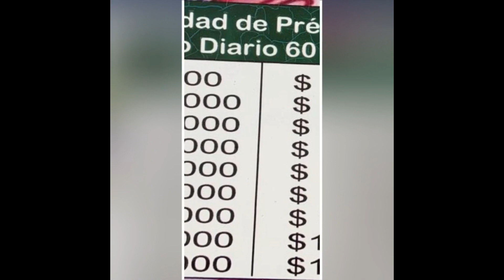Bombas, Axel, Manoin VS Los Panaderios | TERAHUITO GUASAVE | FINAL | 11-DICIEMBRE-2020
CUADRANGULAR JUGADO EN LA CANCHA DE TERAHUITO GUASAVE SINALOA

- SI QUIERES HACER DONACIONES O PUBLICIDAD, PARA QUE NO DEJE DE TRANSMITIR DEJAME UN INBOX

prestamos a negocios en navolato "chuki hernandez